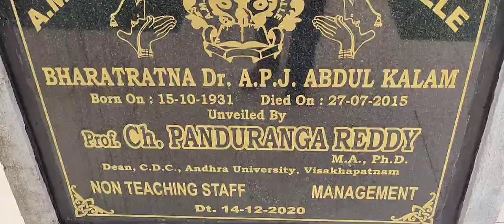అబ్దుల్ కలాం సేవా సంఘం ఆధ్వర్యంలో A.M.A.L కళాశాల ప్రాంగణంలో కలాం గారి జయంతి వేడుకలుapjabdulkalam#